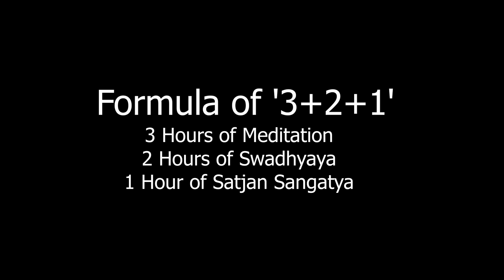Formula of 3+2+1 'Meditation, Swadhyaya & Satjan Sangatya' | Patriji’s Daily Wisdom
Everyday Formula is 3+2+1 i.e.
3 hours of Meditation
2 hours of book reading (Swadhyaya)
1 hour of Sajjan Sangatya
Then only you can relax or rest.

Brahmarshi Pitamaha Patriji is the Founder of the Pyramid Spiritual Societies Movement (PSSM). Patriji is a New Age Spiritual Master who has been continuously working towards spreading Meditation and Vegetarianism for the last 35 years. He has experimented with Ana-Pana-Sati Meditation (Ana means in-breath, Apana means out-breath, Sati means to-be-with) done inside Pyramids. His simple tagline "Your Breath is your Guru" with 18 guiding principles paved the way to manifest "Dhyana Jagath" (Meditation World), and "Shakahara Jagath" (Vegetarian World - Compassion and Non-Violence), and "Pyramid Jagath" (Pyramid World).